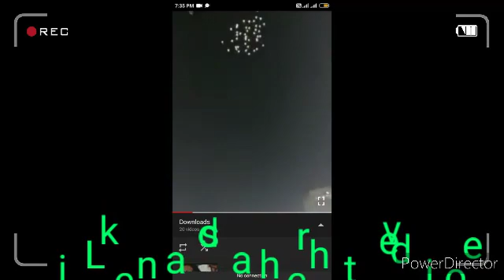kaba ka tawaf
parinde karte hue

corno virus